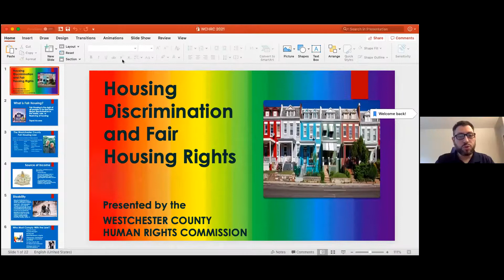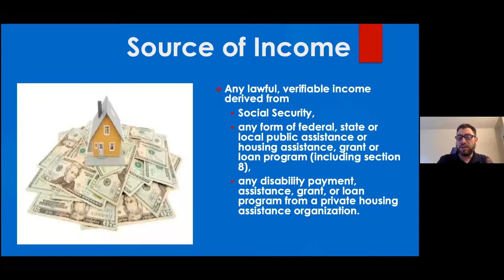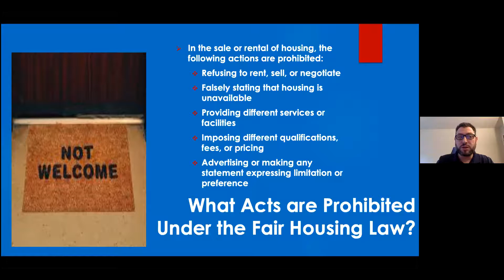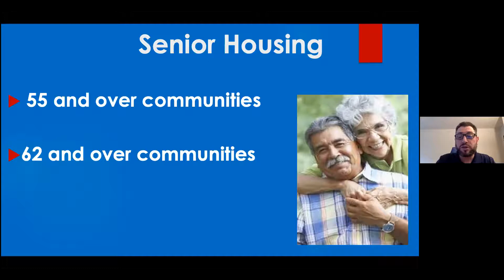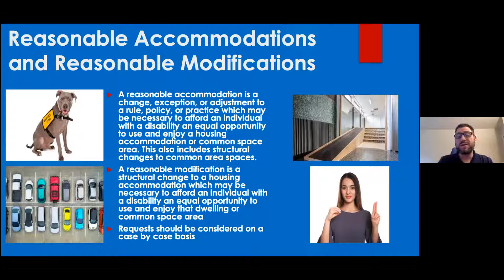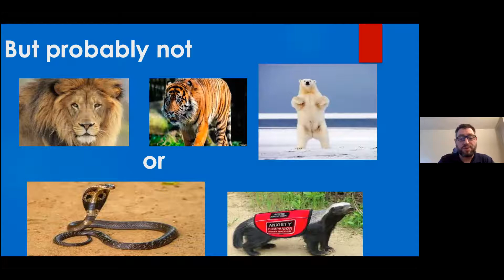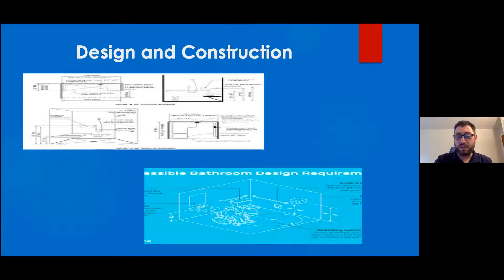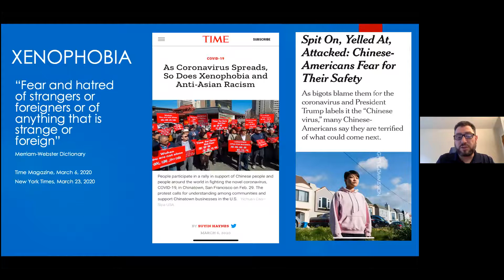"Fair Housing: Know Your Rights"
Presented and recorded by the Irvington Public Library live on 1/16/2021, starting at 2:00 PM. Original program description follows:

Join the Westchester County Human Rights Commission for a discussion about the County’s Fair Housing Law! The discussion, hosted by the Irvington Public Library via Zoom, is open to the general public. Registration is required. We will cover topics of discrimination in housing such as:

· Accommodation requests for people with disabilities (such as emotional support animals and parking spaces);
· Refusals to sell or rent based on race, citizenship status, gender, sexual orientation, source of income (including Housing Choice Vouchers) and other protected categories;
· Sexual harassment; and more.

There will be a Q&A period.

Learn about your rights and obligations and what happens once a complaint is filed.